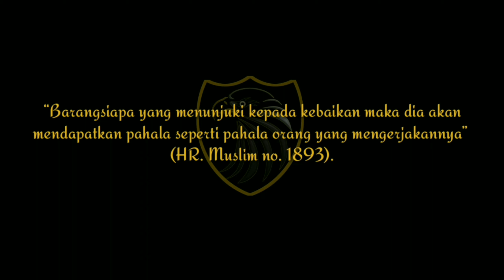KISAH SAHABAT NABI ﷺ DHIMAD AL AZDY DUKUN SAKTI YANG MASUK ISLAM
KISAH SAHABAT NABI DHIMAD AL AZDY DUKUN SAKTI YANG MASUK ISLAM

Kisah  kali ini adalah seorang yang bernama Dhimad Al Azdy, seorang dukun yang bertobat karena mendengar betapa indahnya bacaan Al-Qur'an yang diucapkan Rasulullah SAW.

Ketika Nabi Muhammad SAW berdakwah secara terang-terangan, kaum Quraisy Makkah tersentak kaget.
Mereka terkejut dengan seruan Nabi SAW yang merusak tatanan kehidupan masyarakat musyrikin.